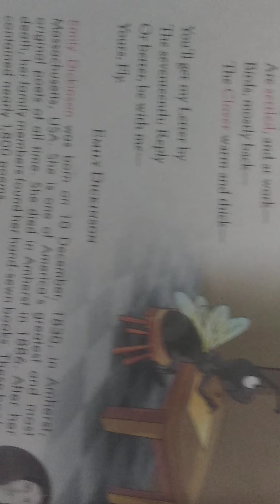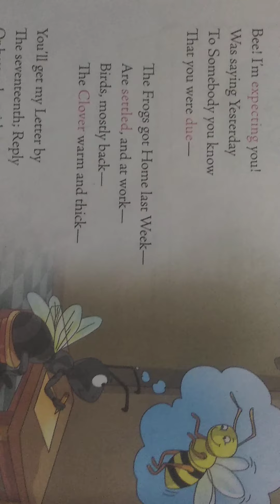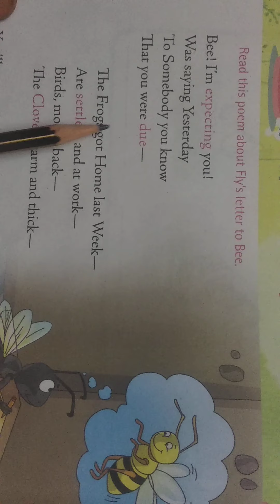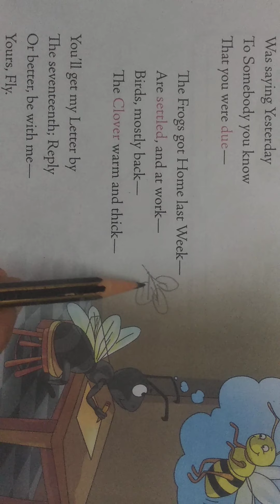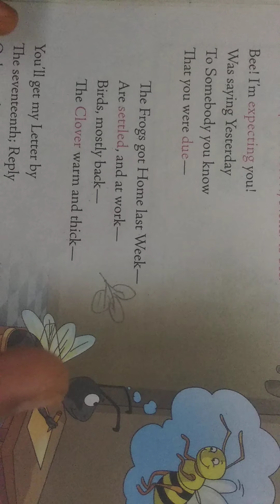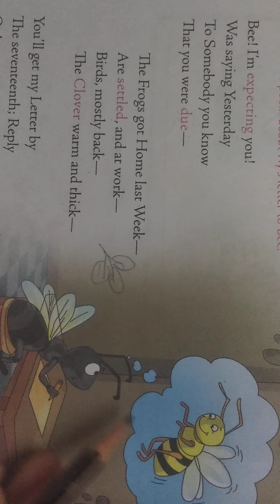Dt.8.9.21.Class.2.Sub.English.Topic.Poem.Bee I Am Expecting You. Explanation of the poem .